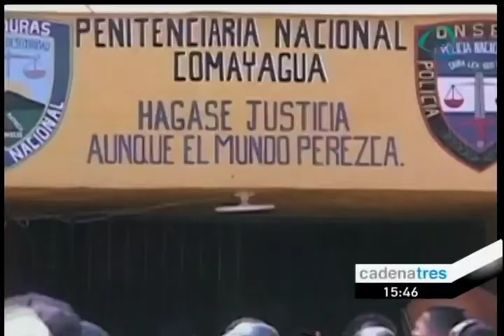Mexicano sobrevive a incendio en cárcel de Honduras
Son dos los mexicanos que se encontraban presos en el lugar, uno sobrevivió y otro está clasificado como 'no localizado'